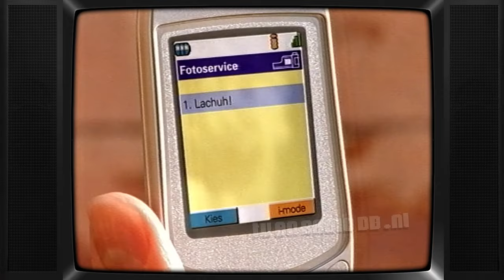TV: KPN Hi iMode - Zwembad (2003) | Reclame | Funny Commercial | Spot | Feest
Reclamespot van KNP Hi uit 2003.